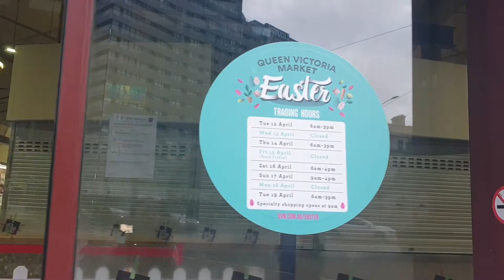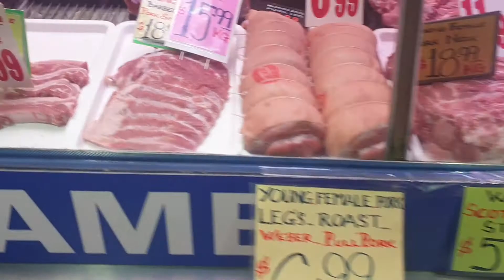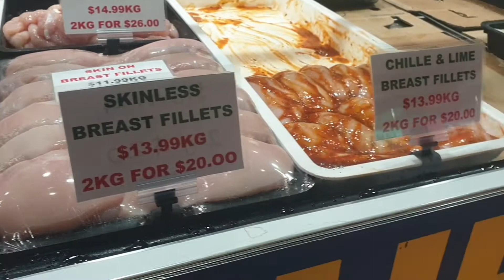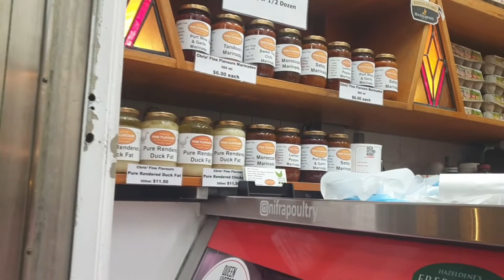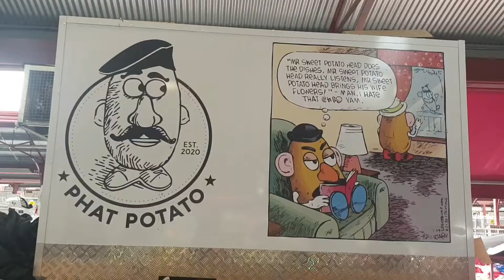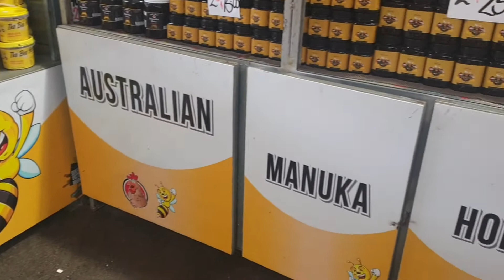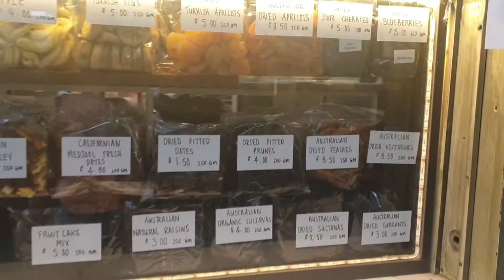Queen Victoria Market, Melbourne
Hello everyone! Hoy vamos a conocer uno de los lugares más visitado por los turistas aquí en Melbourne y es, el Queen Victoria Market, esta es una plaza de mercado donde encontramos desde frutas y verduras hasta mascotas.

También puedes compartir tus experiencias y opiniones conmigo en los comentarios.